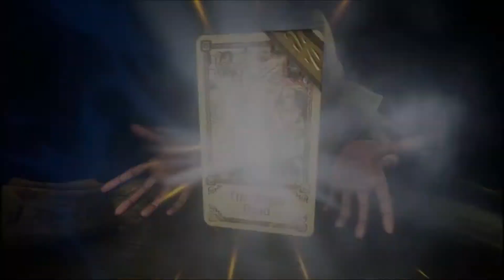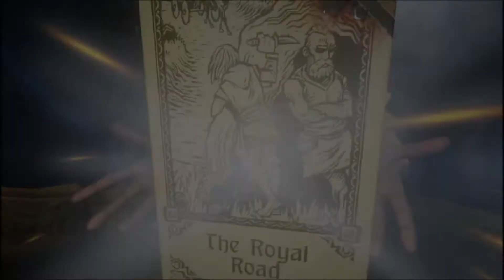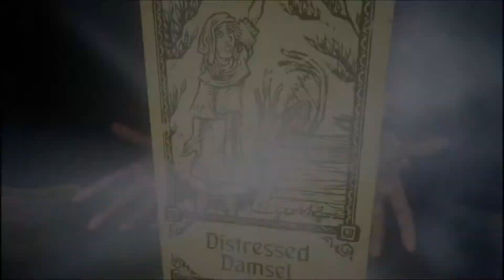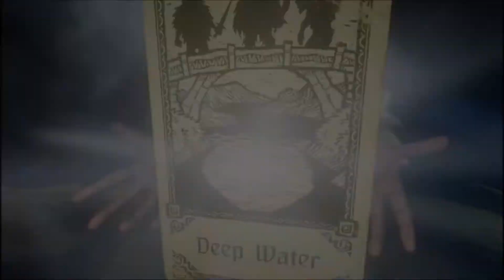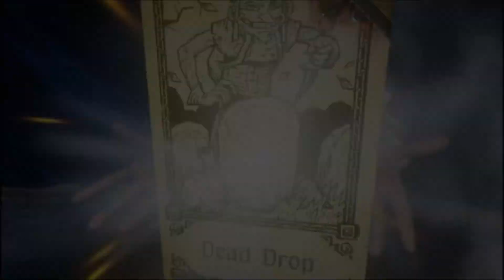RGP - Hand of Fate 2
A "Hand of Fate 2" játék a "Defiant Development" tulajdona.
"Hand of Fate 2" is the property of "Defiant Development".

végigjátszás bemutató tutorial magyar magyarul szinkron szinkronos felirat feliratos felirattal kommentár kommentáros kommentárral magyarítás magyarosítás hungary subtitle gameplay game of the year edition first try series pc playstation full HD 720p 1080p 30fps 60fps steam epic games free download 2021 single player adventure card game rpg hack and slash strategy combat action indie